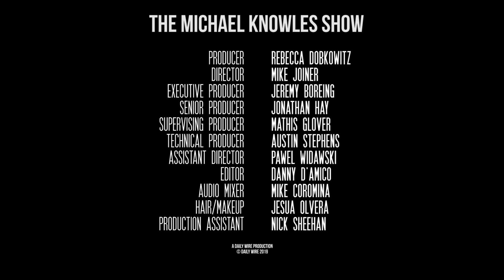Trump Is The Worst! (Except For All The Others) | Ep. 435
We examine the big picture on Trump and his antagonists, Tulsi Gabbard smacks down an attack from Hillary Clinton, the Left celebrates menstruation, and the Democratic moderates see their opening.